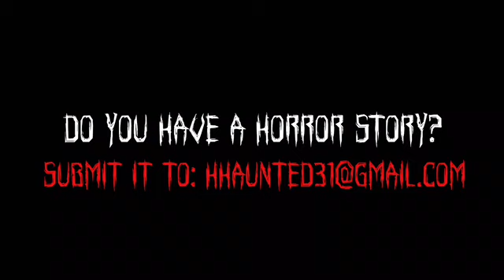4 TRUE Creepy Halloween Stories | True Scary Stories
•Music•

Check out BadVibes Storytelling!

Sound Effects by: Robby Miller

•Story Credit•

#1: hannah_robertson
#2: Anonymous
#3: JulianFresh
#4: Pixywhitch77

Some stories you may like if mine